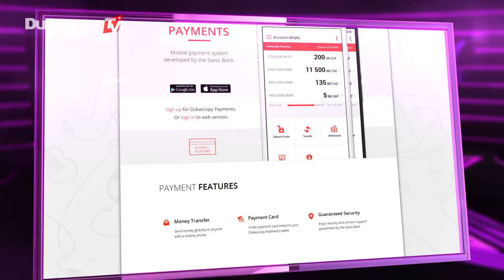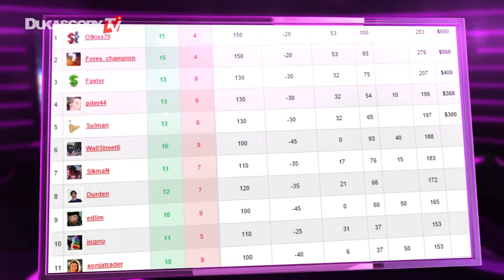Stars de la communauté № 81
Des concours de trading et ceux analytiques aux concours joyeux de divertissements, vous allez trouver tout dans la Communauté de Dukascopy.